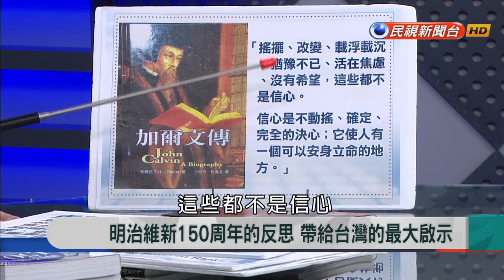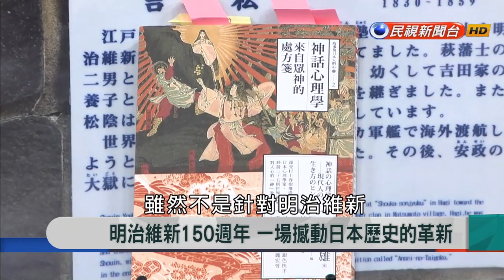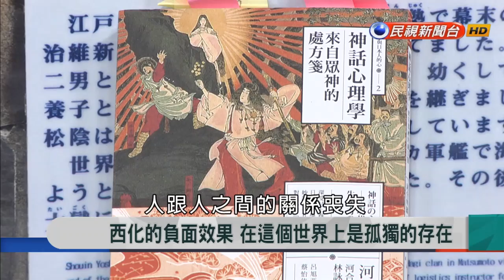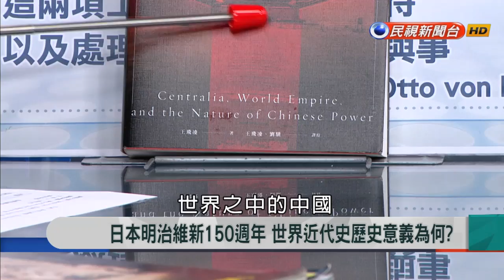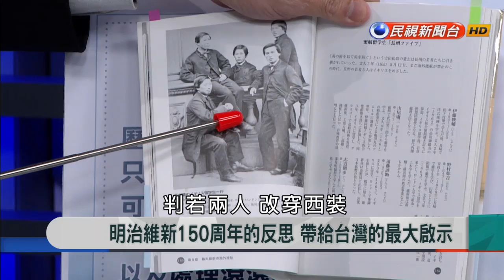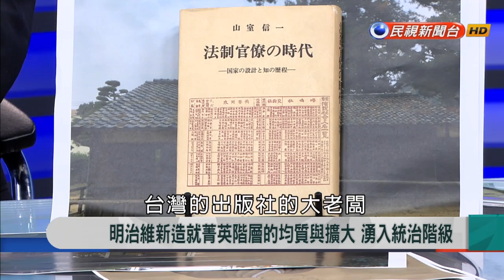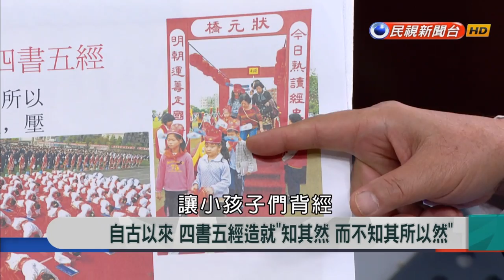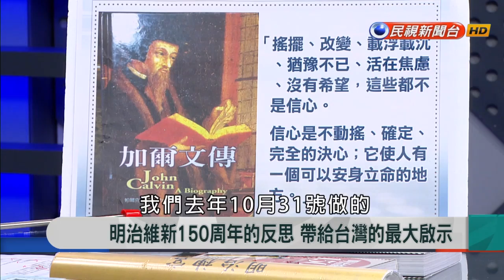2018.11.28【新聞大解讀】明治維新150周年的反思 帶給台灣的最大啟示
來賓名單：李弘祺、陳永峰